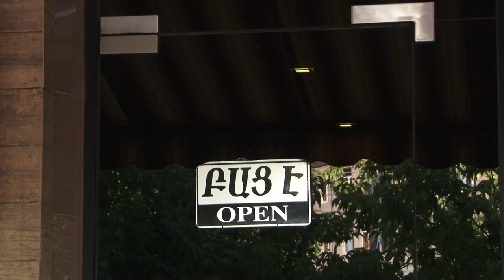Ծխելու արգելքը խախտելու համար կազմվել է 1067 արձանագրություն